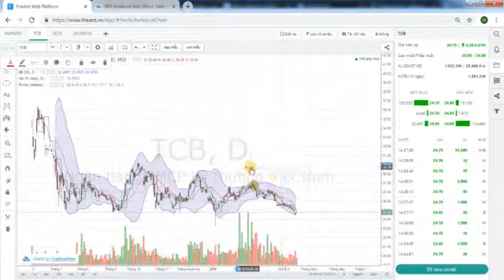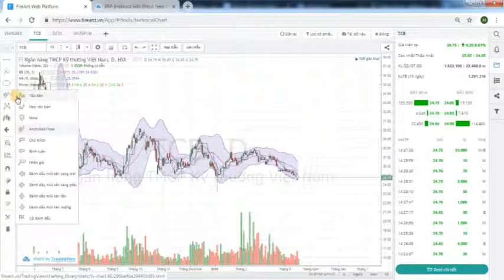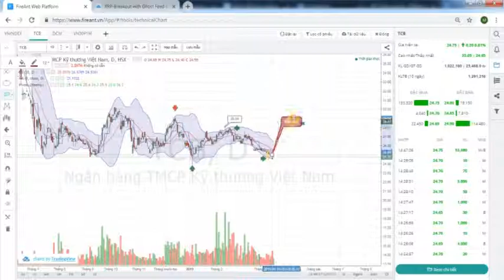FireAnt Web Platform - 057. Các công cụ chèn văn bản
Các công cụ chèn văn bản cho phép viết chú thích lên biểu đồ.
Người dùng có thể lựa chọn giữa các kiểu chèn văn bản khác nhau, và có thể thay đổi màu sắc, font chữ của văn bản.